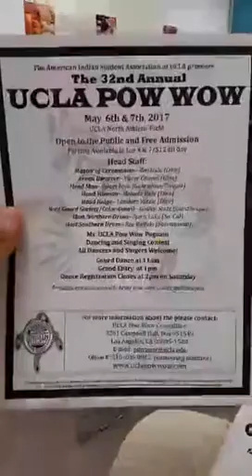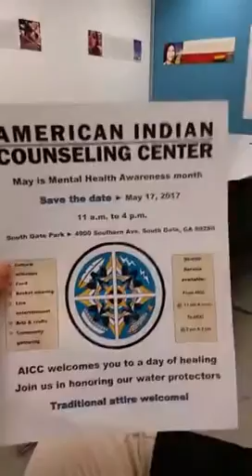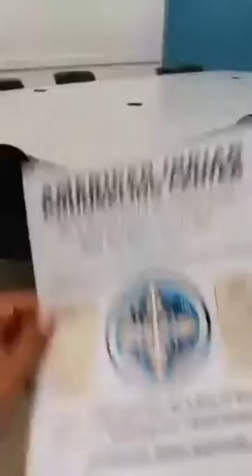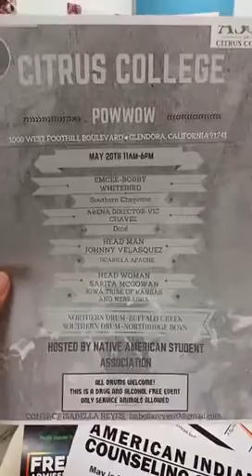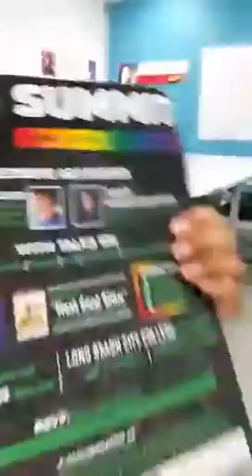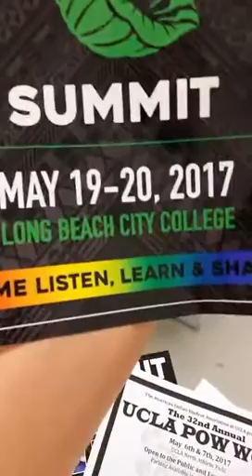May Updates (2017)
Red Circle Project announcements, events, and updates for May 2017.
Many Native American (American Indian/Alaska Native) people have traditionally revered gay, lesbian, bisexual, transgender, and Two-Spirit individuals within their communities. The Red Circle Project (RCP) at APLA Health is currently the only HIV prevention program in Los Angeles County that specifically targets this community. We provide a safe, supportive environment with HIV education along with culturally competent resources, referrals, innovative materials and programming.